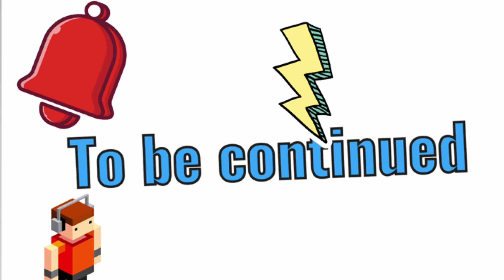TDS Episode:The Mystery Pipe Pt.2